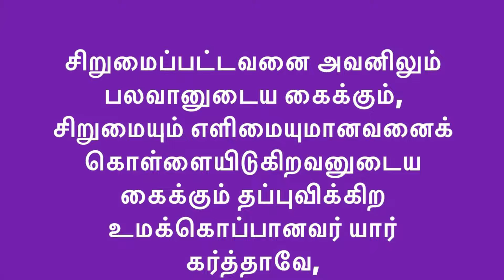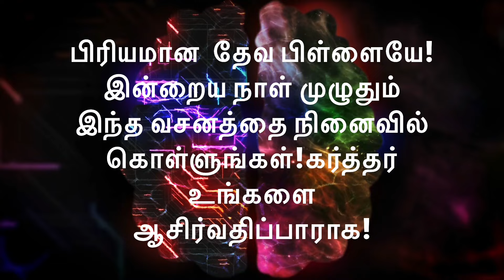Daily Bible Verse/இன்றைய வேத வசனம்/today’s blessing/27-04-2024/Watch this today and get blessed/God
in Tamil/

 Happy day /Happy/RSS/BJP/Friday /March 2024

Today’s verse:  சங்கீதம்: Psalms: 35:10